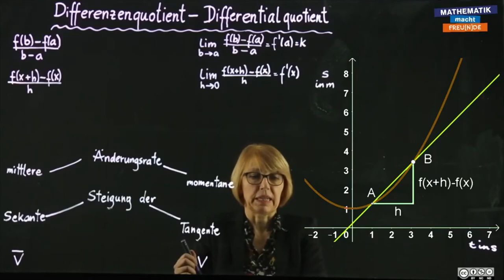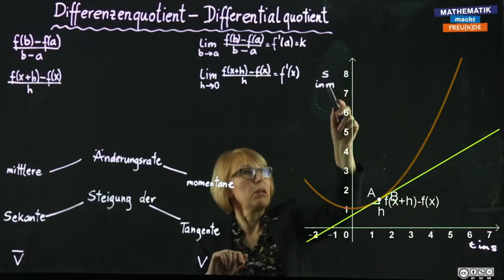Überblicksvideo - Differenzenquotient & Differentialquotient